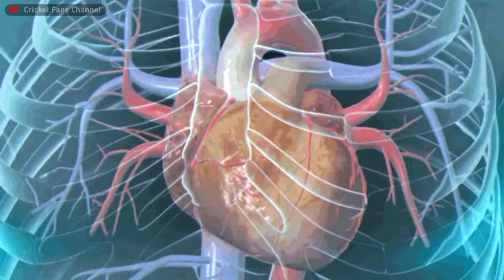How to Bowl Yorker with Tennis Ball | Cricket Fans Channel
Cricket
Cricket fans

In this comprehensive tutorial, learn how to bowl yorkers like a pro with just a tennis ball! Whether you're a budding cricketer honing your skills or a seasoned player looking to add finesse to your bowling repertoire, this video is for you. From perfecting the grip and release point to mastering body positioning and follow-through, every aspect of bowling the elusive yorker is covered in detail. Follow along as we break down the technique step by step and provide valuable tips to help you improve your accuracy and consistency. With practice and dedication, you'll soon be delivering toe-crushing yorkers that leave batsmen bewildered. Don't miss out on this essential guide to mastering one of cricket's most lethal deliveries! Let's elevate your game together!

↙Non Bowling Arm Video↘